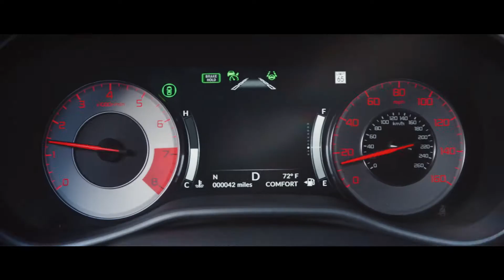2021 Acura TLX – Break the Silence Full Version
2021 Acura TLX – Break the Silence Full Version